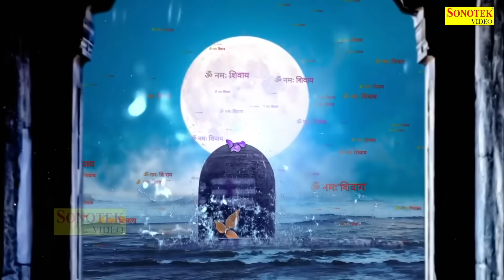Shiv Katha : आज के दिन भगवान शिव की यह चमत्कारी कथा सुनने से भोलेनाथ सभी मनोकामना पूर्ण करते है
Title : Shiv Vandna
Singer : Ds Pal
Lyrics : Fauji Suresh Pancal
Music Composer : Hansraj Railhan
Label : Trimurti Bhakti

Shiv Katha,
Shiv Vandna,
Bholenath ki Katha,
चमत्कारी वंदना,
भगवान शिव की चमत्कारी कथा,
Shiv Bhajan,
Ds Pal Ke Shiv bhajan,
Shiv Shankar Chale Kailash,
Ds pal Shiv Bhajan,
New Shiv bhajan,
Shiv Bhajan,
Hindi shiv bhajans,
New shiv bhajans,
Shiv Shankar,
Har Har Mahadev,
Shivaratri bhajans,
Mahashivratri Songs,
Jai Shiv Shankar,
Om,
Namah,
Shivaya,
Shiv bhajans,